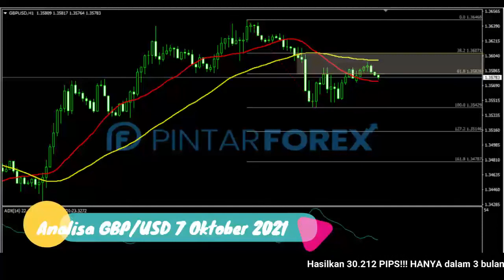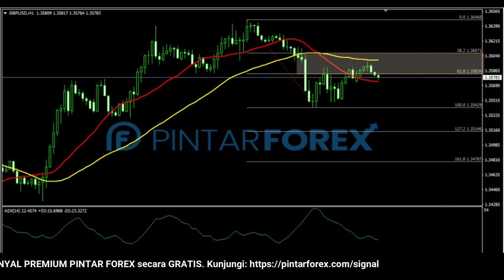🔴 LIVE: Analisa Forex Hari Ini 7 Oktober 2021 PERHATIKAN GBP-USD SEDANG MENDAPATKAN TEKANAN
"Analisa Forex Hari Ini 7 Oktober 2021 PERHATIKAN GBP-USD SEDANG MENDAPATKAN TEKANAN